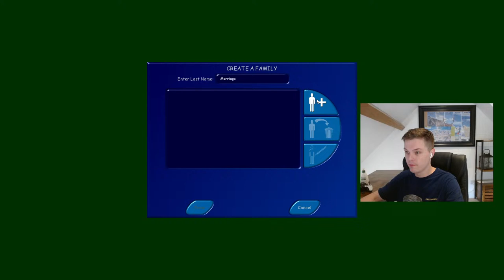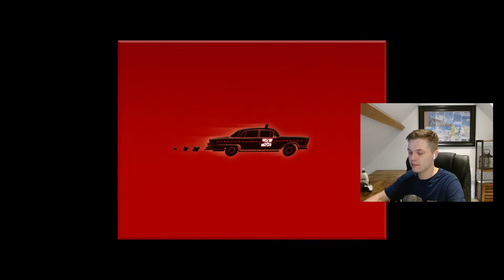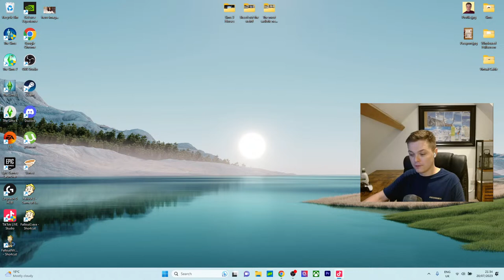Trying to get married in The Sims 1 before the livestream ends - Livestream (20/07/2023)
Welcome to the stream! We're playing The Sims 1 but I need to settle down with someone and start a family. Unfortunately for me. romance in The Sims 1 is an absolute nightmare!